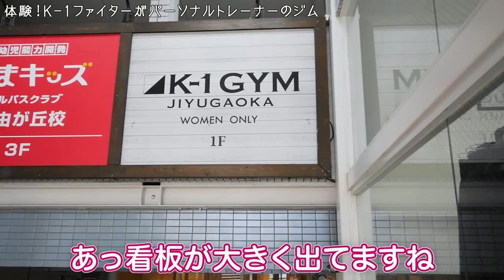【体験👊】K-1ファイターがパーソナルトレーナー！ 自由が丘のジムに行ってみた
8月27日（土）に行われる立基選手の試合はこちら

🐻お仕事・コラボのお問合せはこちらから🐻